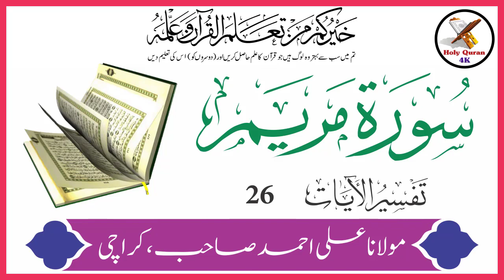Surah Maryam Verse 26 | Urdu Translation And Tafseer By Maulana Ali Ahmed Karachi | Holy Quran 4K